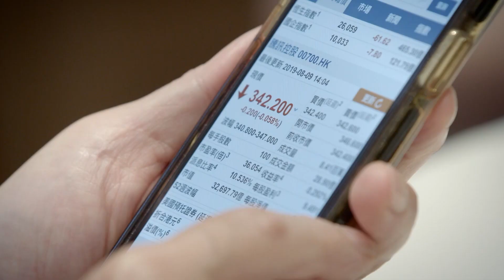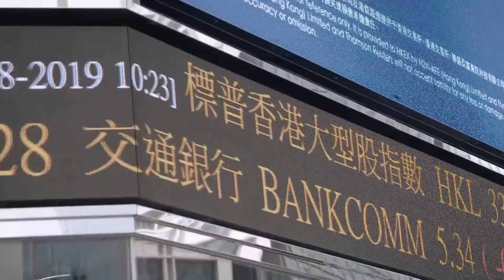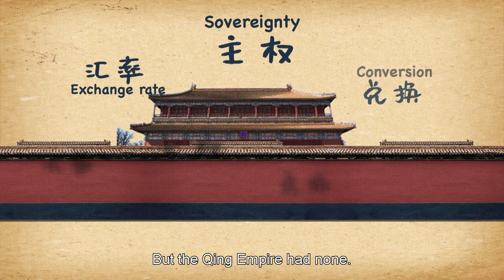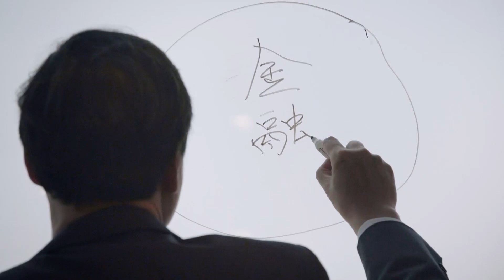Monetary Sovereignty - Prosperity’s Secret Ingredient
Laurence Au lives in Hong Kong - the world’s largest financial center. As he makes his living buying and selling stocks and shares, Laurence is perhaps more aware than most of the importance of having a stable currency: without a reliable monetary framework in which to operate it would be impossible for him to read the market and make the  decisions upon which his income depends. This is why Hong Kong’s 1998 battle with George Soros’s hedge funds is so important to him - a reminder of the importance that monetary sovereignty and independence plays in securing prosperity.